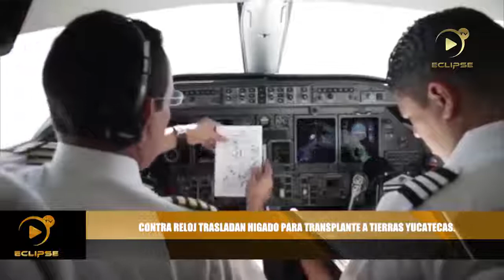Bajo un fuerte operativo de la policía federal, trasladan un Hígado, para transplante en Yucatán.